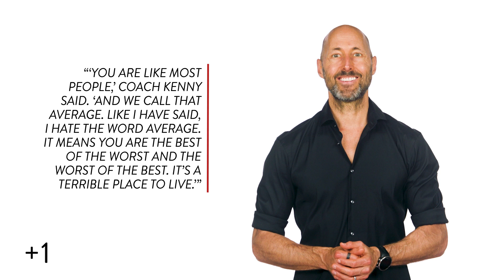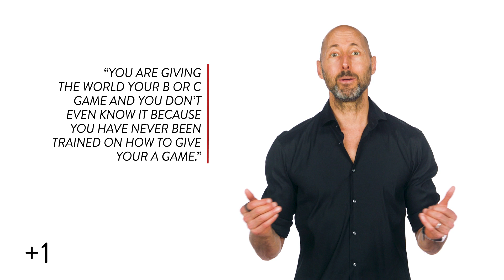Why Be Average?: The Best of the Worst and Worst of the Best (Heroic +1 #1,308)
The world needs you at your best. Let's do this, Hero!

Today's Heroic +1 features wisdom from @BrianCainPeak's "The 10 Pillars of Mental Performance Mastery" and Eric Butterworth's "Discover the Power Within You."

Get more wisdom in less time (including Big Idea highlights of "The 10 Pillars of Mental Performance Mastery" and "Discover the Power Within You" and a 1-hour Peak Performance 101 masterclass) with a Heroic Premium membership.

About Heroic:
Heroic integrates ancient wisdom, modern science, and practical tools into a beautifully-designed app to help activate your best. Premium Heroic members have access to 600+ of the absolute greatest personal development books distilled into 25-min PhilosophersNotes and 50+ hour-long masterclasses on all areas of a flourishing life.